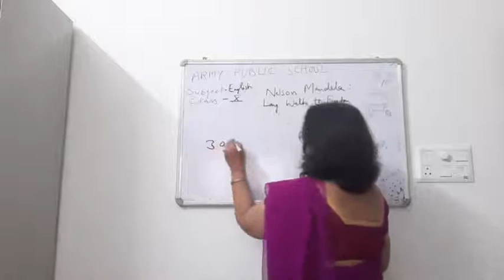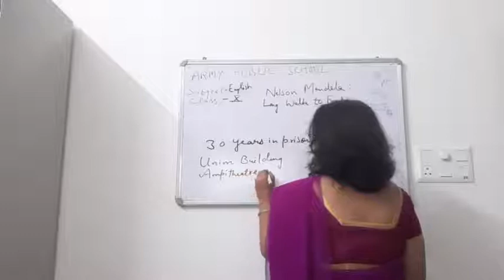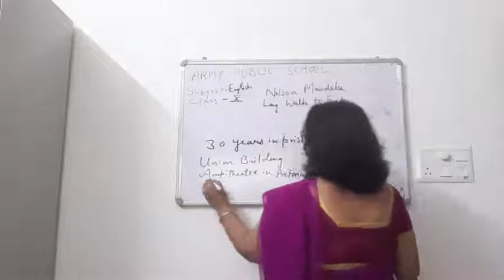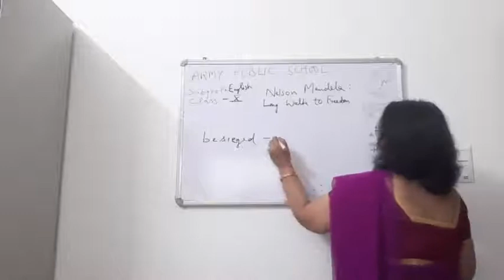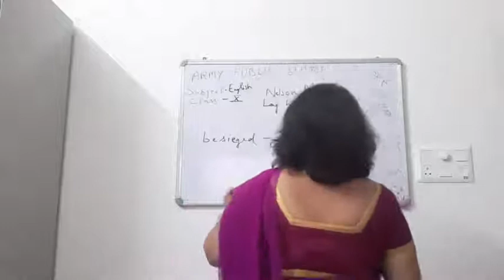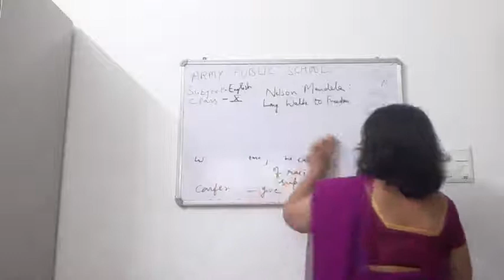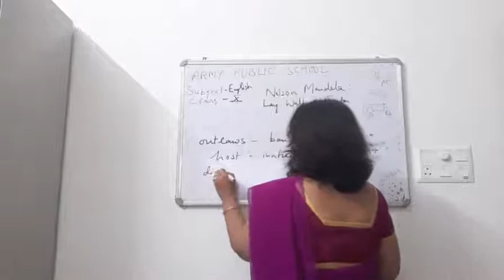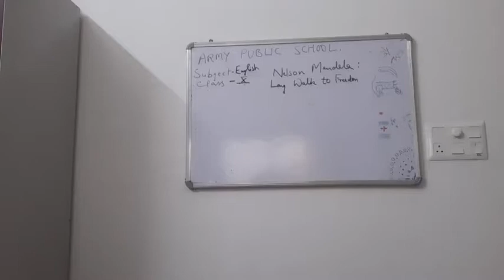CLASS X ENGLISH 19 04 2021 By Dr PURNIMA SRIVASTAVA NELSON MANDELA